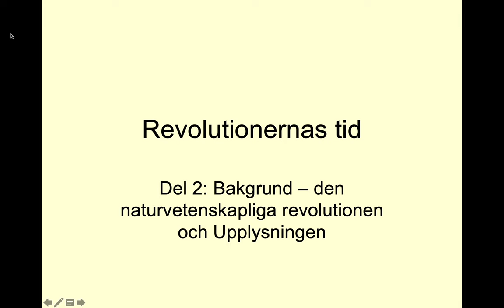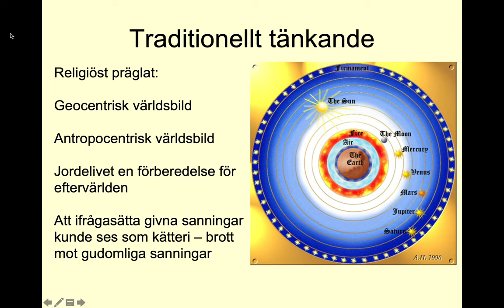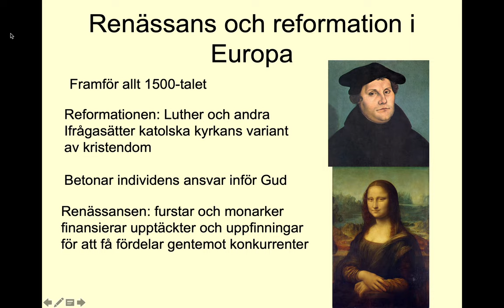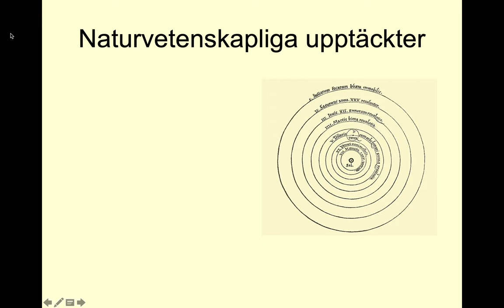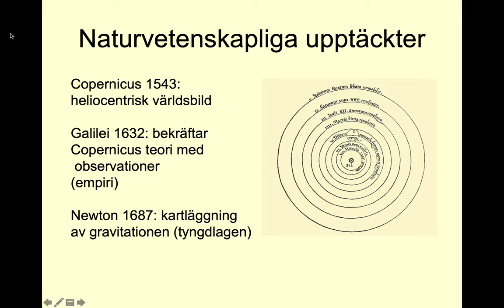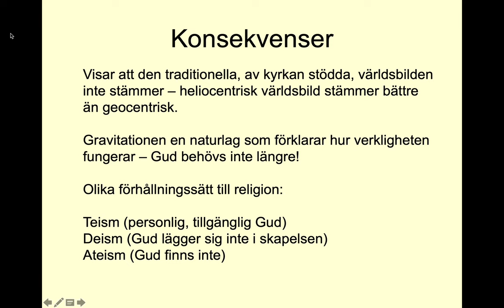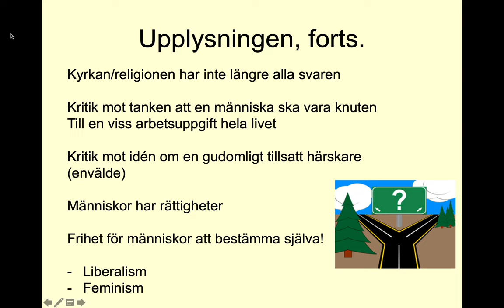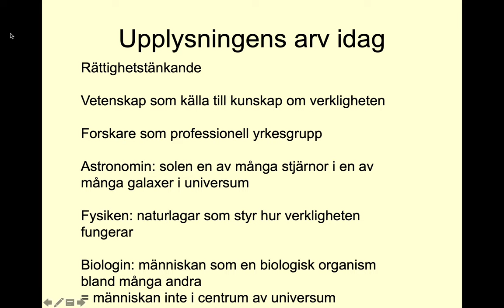Revolutionernas tid: den naturvetenskapliga revolutionen